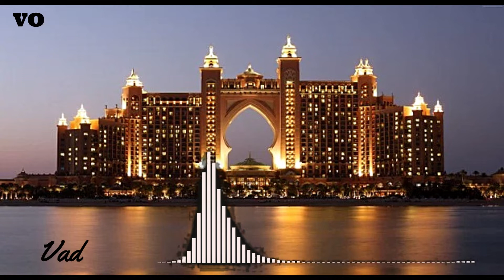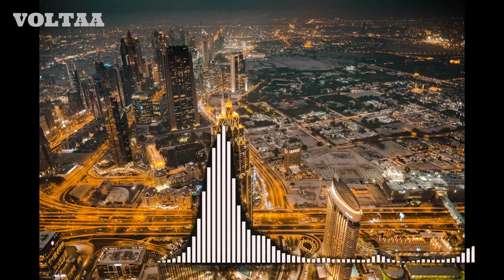Music || Top music || Car Music || Indian Music || Youtube Music || Vade Bit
Miara Music V composed by our own. We are not copy anyone music.
 We produce music mixed with  Indian and western culture.
If any one needs our music make below comments or send mail to us.
We have studio to make any type of music. We have to support anyone.
Note: Youtube not allowed more sounds to listen. If you feel low
voice increase volume in Head phone or with any
 Music player software. Our advice is to listen in Car Stereo
 or any Home Theater Systems.

music, music 2020, YouTube music, meditation music, pop music,
rock music, car music, dance music, sleep music, sony music,
 t  series, top hits, apple music, new song 2020,holywood music,
 miara music, flute music, baby music, study music, justin biber,
 piano music, classical music, maroons, music video, workout music,
instrumental music, bass music, heavy metal music,